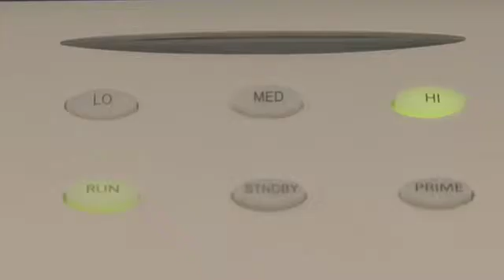Ludwig Institute for Cancer Research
The Ludwig Institute for Cancer Research Ltd (LICR) is a global non-profit organisation committed to improving the understanding and control of cancer though integrated laboratory and clinical discovery.

Founded in 1971 by the American businessman Daniel K. Ludwig, the core of the LICR is concentrated at ten research locations: two each in Australia, Sweden and the USA; and one each in Belgium, Brazil, Switzerland and the UK. The LICR engages leading scientists and clinicians in an integrated laboratory and clinical research effort to understand and confront the global challenge of cancer.